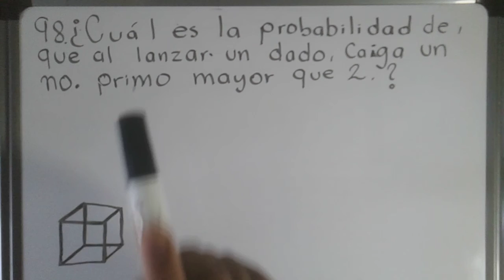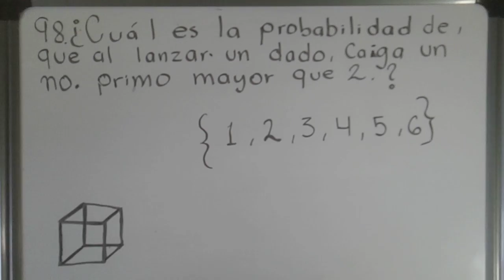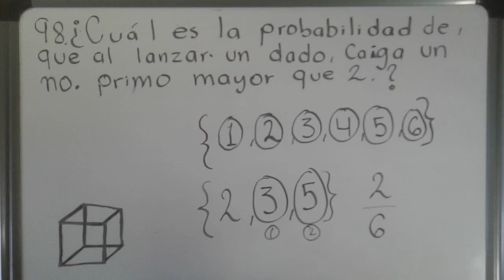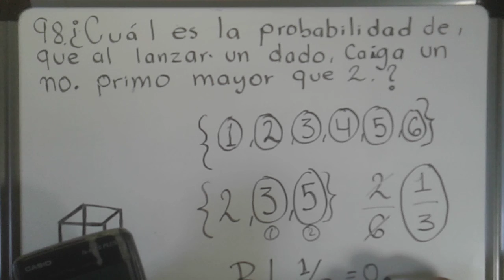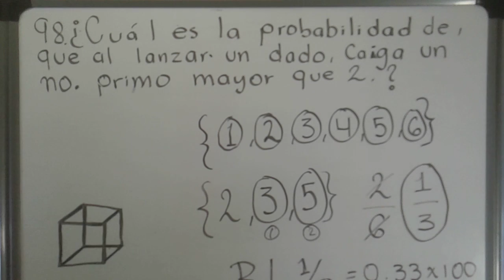Calcular probabilidades, (Aprendamos juntos).